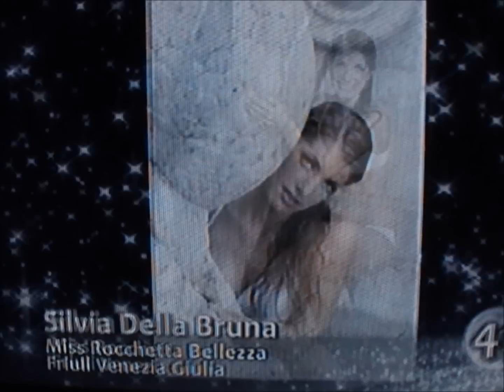Silvia Della Bruna,Miss Rocchetta Friuli Venezia Giulia,Top 20 at Miss Italia 2009.Bikini Catwalks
Miss Italia .Miss Italia Rai 1 .Miss Italia FanSpace .Miss Italia 2009,3a Serata Finale .Silvia Della Bruna,Miss Rocchetta Bellezza Friuli Venezia Giulia,Top 20 a Miss Italia 2009,Salsomaggiore Terme,PalaLiabel,12-14 Settembre 2009.Passerelle in Bikini.Slideshow di 29 Foto. Audio (Music): Shagtastic - Extreme Music by Freebie and The Bean